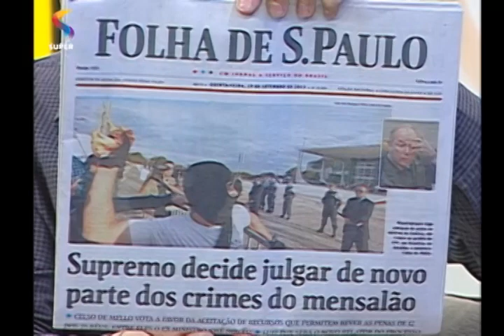DE TUDO UM POUCO - Julgamento do mensalão é adiado - 1/2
O DE TUDO UM POUCO recebe o advogado Leonardo Girundi para falar sobre a decisão do Supremo Tribunal Federal de adiar, mais uma vez, o julgamento do mensalão.

REDE SUPER